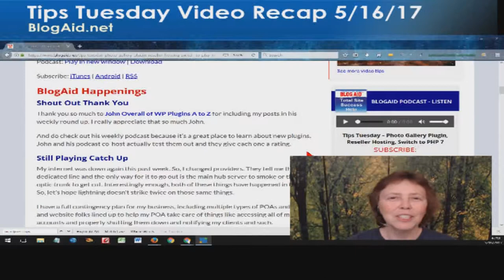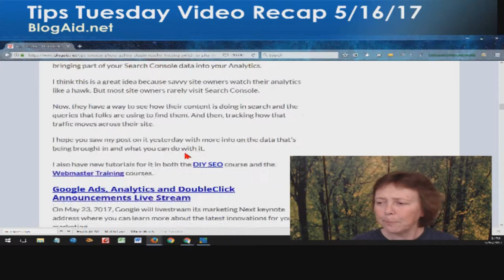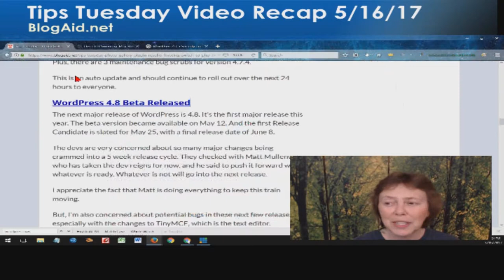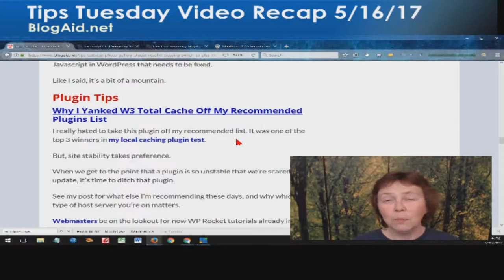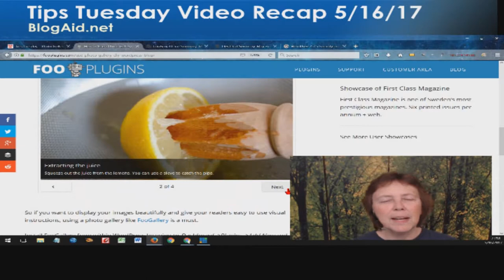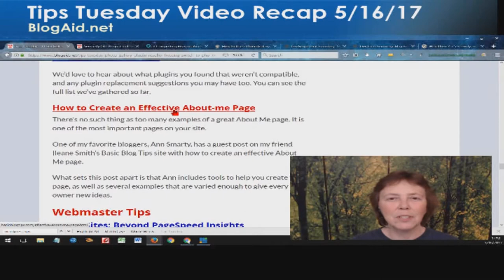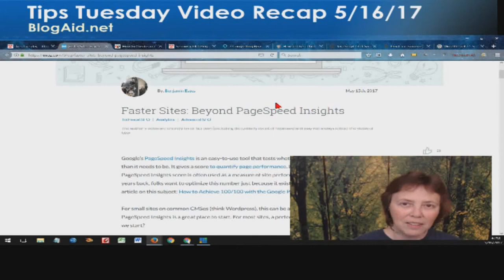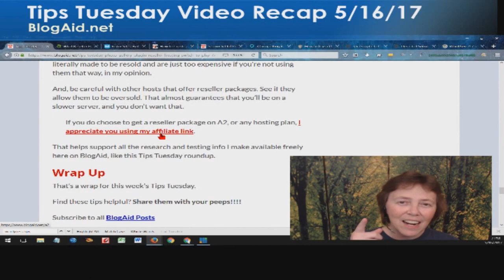Tips Tuesday – Photo Gallery Plugin, Reseller Hosting, Switch to PHP 7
Tips this week include:
• WordPress 4.7.5 rolling out
• Do you have a contingency plan in place for your online business?
• A powerful new integration for bringing Google Search Console data into Analytics
• Upcoming livestream from Google on Ads, Analytics, and DoubleClick
• What’s up with the WordPress 4.8 Beta Release
• Why the first every WordPress Javascript dev chat is important
• Why I yanked the W3TC plugin off my recommended list
• What’s significant about Pressable adding Jetpack Premium for free
• A really cool photo gallery plugin that craft/foodie/lifestyle bloggers will want to check out
• 3 compelling reasons to make the switch to PHP 7
• How to create an effective About Me page with some way cool examples
• The case for not using Google PageSpeed Insights
• What reseller hosting is, and how to take advantage of it